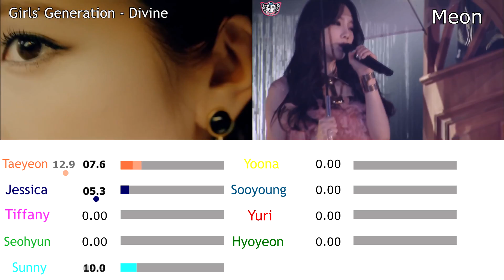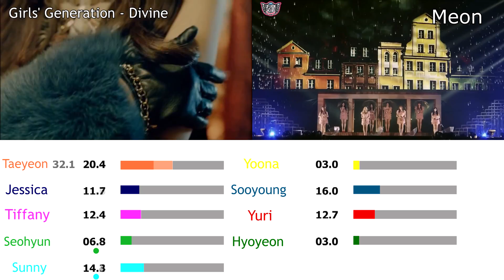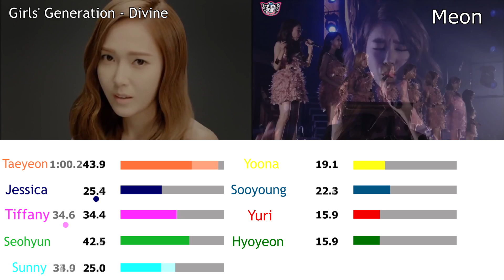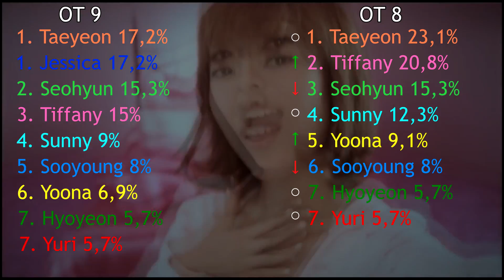Girls' Generation(SNSD) - Divine (without Jessica)[Line Comparison]